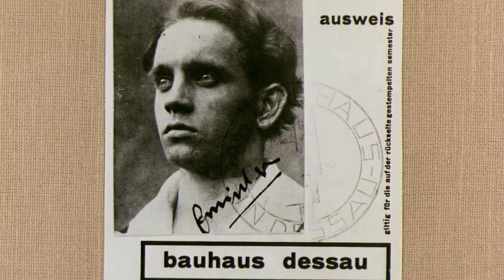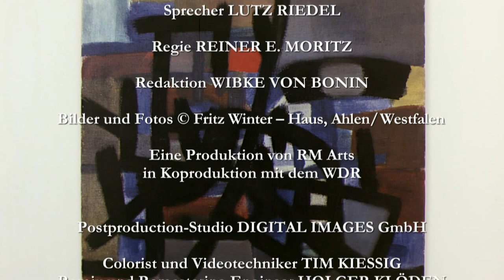Fritz Winter: Komposition in Blau | 1000 Meisterwerke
Das Bild "Komposition in Blau" übermittelt ein Gefühl von Optimismus und Enthusiasmus. Das ist durchaus überraschend, wenn man die schlimmen Umstände betrachtet, unter denen Winter leben musste, nach der Münchner Ausstellung und später während des Krieges, in dem er mehrfach verletzt wurde und später in Gefangenschaft geriet.

Fritz Winter (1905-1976) war ein deutscher Maler, der zu den wichtigsten abstrakten Künstlern der Nachkriegszeit zählt. Er hatte sich bereits während seiner Ausbildung von den Ideen des Bauhauses distanziert. Er vertrat eine "L'Art-pour l'Art"-Einstellung und kritisierte den untergeordneten Raum, den die Malerei am Bauhaus einnahm. Er setzte sich intensiv mit den Lehren Kandinskys und Klees auseinander, doch zeigen schon seine frühen Experimente eine freie, von den Bauhaus-Idealen losgelöste Beschäftigung mit bildnerischen Mitteln. Auch ging er nie zu einer strengen Formensprache über, vielmehr führte er vielfältige Experimente aus.

Sein Werk ist zirkulär zu betrachten, da er immer wieder alte Formen aufgriff und durch neue ergänzte, sich auch nie vollständig vom Gegenstand löste wie andere abstrakte Künstler. Nach seinem Mal- und Ausstellungsverbot sowie der langen Kriegsgefangenschaft schuf Winter auf seinem Genesungsurlaub in Dießen die "Triebkräfte der Erde", die noch heute als Schlüsselwerke der Nachkriegskunst gelten. Hierin setzte sich Winter bereits intensiv mit der Natur und ihren zerstörerischen und schöpferischen Kräften auseinander.

Er gehörte zu den wesentlichen Vorreitern der Abstraktion in Europa. Er war Gründungsmitglied der Künstlergruppe ZEN 49, die sich in der Tradition des Blauen Reiters verstand und sich in einer bildlichen Wiedergabe eines auf das Geistige abhebenden Weltbildes manifestierte. 1949 fertigte Fritz Winter erste Serigraphien, womit er zu den Pionieren des künstlerischen Siebdrucks in Deutschland gehört.

*** 1000 Meisterwerke ***
In jeder Folge der "1000 Meisterwerke" wird ein Gemälde vorgestellt. Die kurze, aber pointierte Analyse vergleicht es mit verwandten Werken und stellt es in Zusammenhang mit dem Leben und der Schaffensperiode des jeweiligen Künstlers. Dabei umfasst die Serie eine große Bandbreite an Kunst, von Gemälden aus dem 15. Jahrhundert bis zu moderner Kunst.